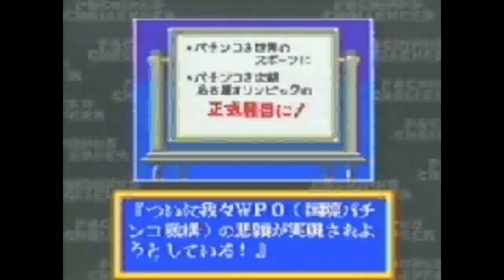Pachinko Challenger - パチンコチャレンジャー Advert (1995) (Snes)